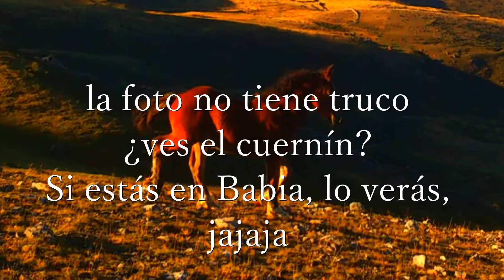BABIA ES MÁGICA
Deja que tu mente vuele lejos y podrás hacer realidad tus sueños, estarás en Babia.

El otro día, subiendo al Ubiña, me encontré con un unicornio en Babia, y le saqué una foto y la subí al grupo, pero sólo Mjose lo vió. Ni siquiera yo lo había visto hasta que amplié la foto, jajaja.

Y creo que se merece un pequeño vídeo, para compartir esa magia que tiene Babia, y es que con “estar en Babia”, puedes encontrarte hasta con unicornios. León es así de prestoso
Emoticono wink

P.D.: La foto la saqué con el móvil, tal cual aparece, sin truco ninguno.

Ahh, y el Shangrilah de León es Babia, jajajaja